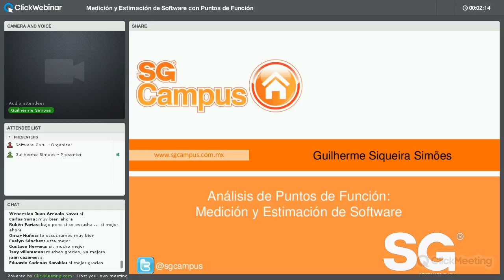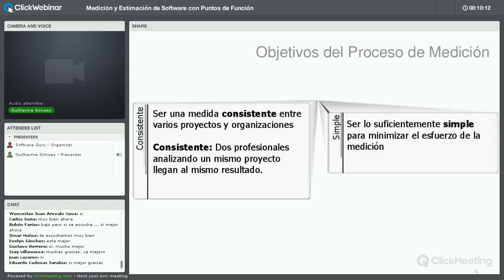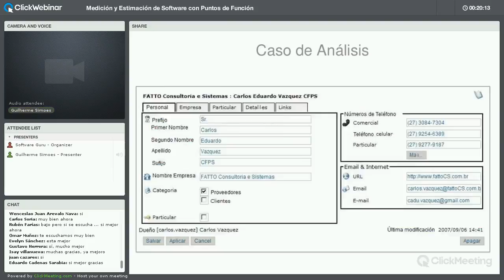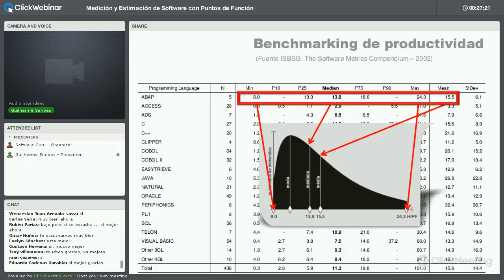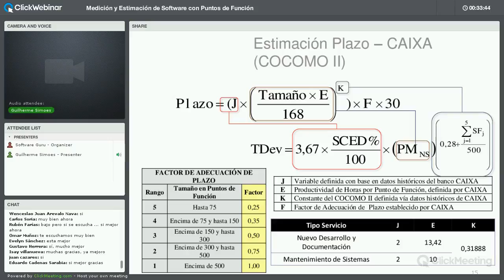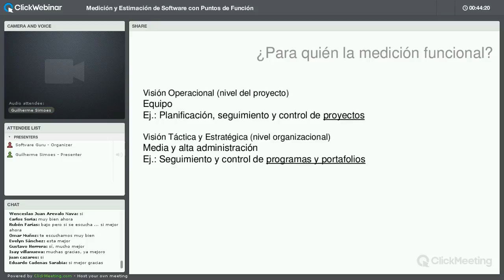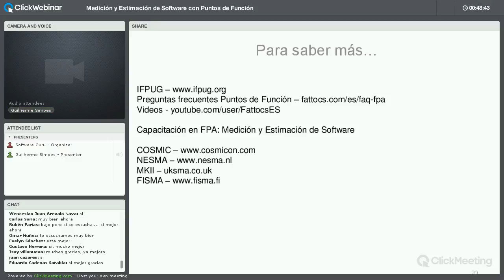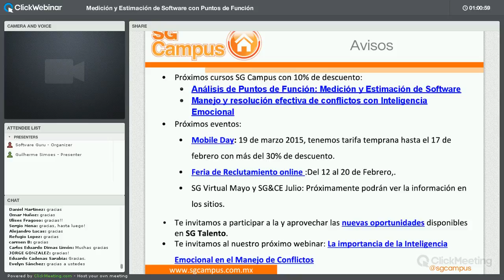Medición y Estimación de Software con Puntos de Función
En esta sesión de Lunch & Learn se presena la principal herramienta para la medición funcional de productos de sofware desde el punto de vista del usuario: Análisis de Puntos de Función (APF).